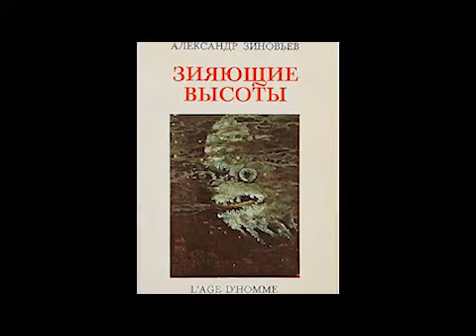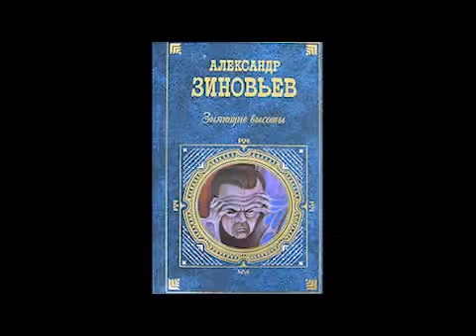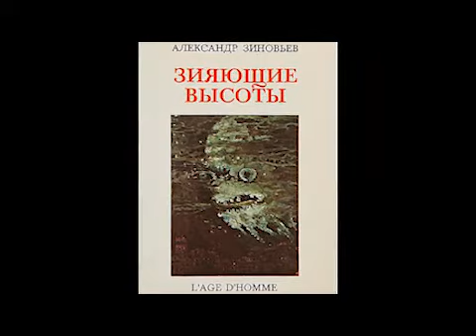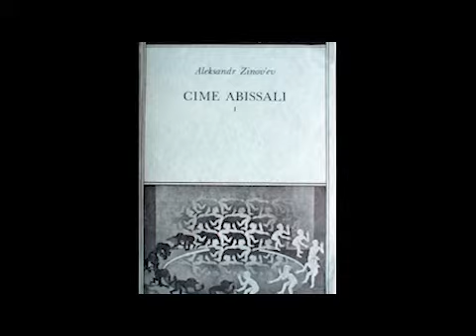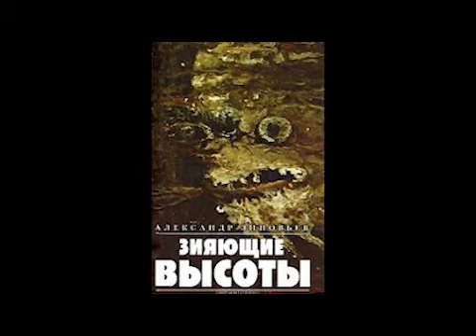Александр Зиновьев "Зияющие высоты". Причина и вина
"Член говорил, что он написал новую работу о чрезмерно высоком жизненном уровне ибанского народа и о мерах но его сокращению. Называется труд "Клеветнические измышления о". Почему же только ибанского, спросил Болтун. Потому что он живет лучше всех, сказал Член, и я это доказываю с помощью данных. Данные - вранье, сказал Болтун. К тому же никаких данных не нужно вообще, ибо сама концепция официально порочна и научно вредна".